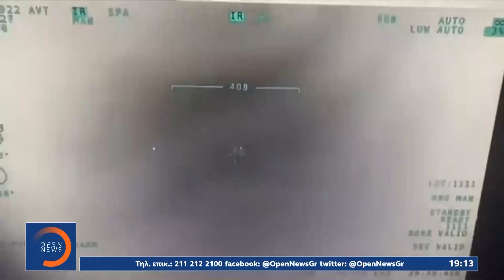Ουκρανική επίθεση σε ρωσικό πλοίο ανοιχτά της Οδησσού | Κεντρικό Δελτίο Ειδήσεων 17/06/2022 |OPEN TV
Οι μάχες μαίνονται στο Ντονμπάς, με επίκεντρο το Σεβεροντονιέτσκ και η Ουκρανία απειλεί πως θα ανατινάξει την κομβικής σημασίας- γέφυρα που ενώνει την Κριμαία με την Ρωσία. Η Μόσχα απαντά με απειλές για επιθέσεις στο Κίεβο αν γίνει κάτι τέτοιο. Η ένταση κλιμακώνεται καθώς το Κίεβο ανακοίνωσε πως χτύπησε Ρωσικό ρυμουλκό πλοίο -- ανοικτά της Οδησσού --με πυραύλους που παρέλαβε από τη Δύση.